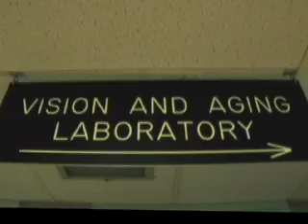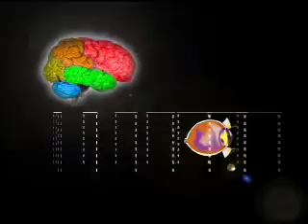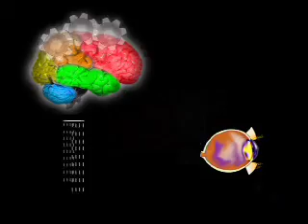BLINDED BY SCIENCE 1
'BLINDED BY SCIENCE' IS THE PILOT FOR A TV SERIES...EVERYDAY SCIENCE FOR EVERYDAY PEOPLE...PART 1 EXPLAINS HOW AND WHY YOU CAN SEE TV AND MOVIES...
SEE BLINDSCI PARTS 2 AND 3 FOR MORE EVERYDAY SCIENCE STORIES INCLUDING HOW LEECHES ARE USED FOR MEDICINE AND HOW TATTOOS WORK...